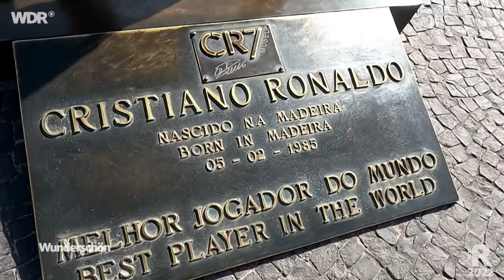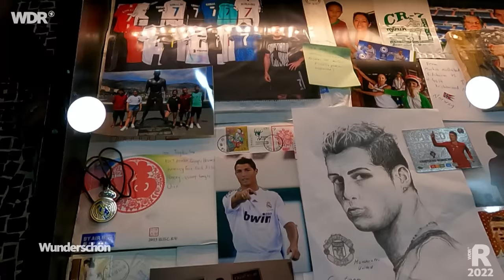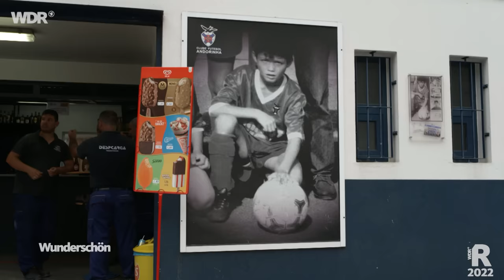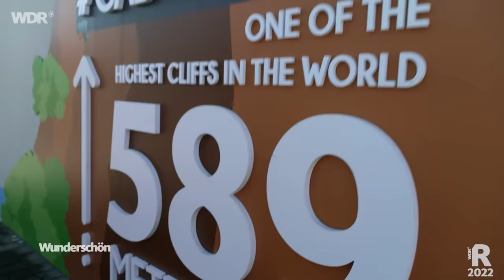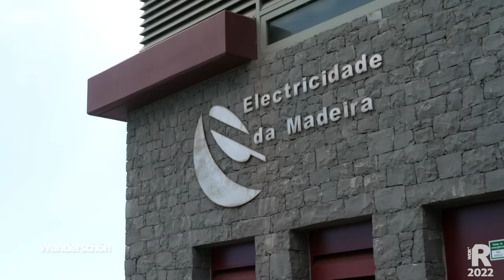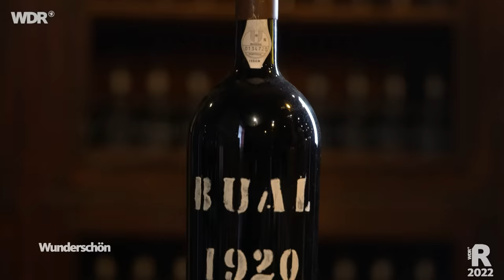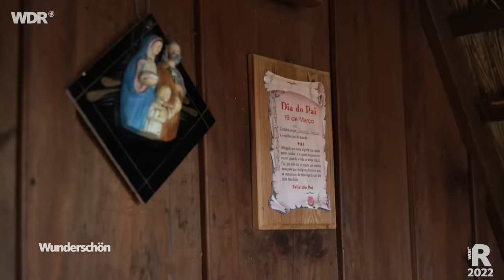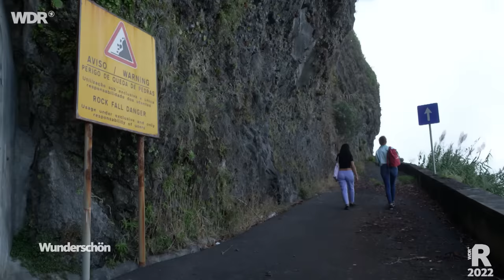Madeira – Urlaubsparadies im Atlantik | ARD Reisen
Rauf auf den Berg nach Monte mit der Seilbahn, runter mit dem Korbschlitten. Das gibt es nur auf Madeira. Die Insel gehört zu Portugal und liegt rund 1.000 Kilometer von dort entfernt mitten im Atlantik. Anne Willmes reist kreuz und quer über die Insel und erkundet ihre Besonderheiten.

00:00:00 Begrüßung
00:07:23 Tauchen in Madeiras Unterwasserwelt
00:10:51 Cristiano Ronaldos Heimat
00:25:32 Madeiras Lorbeerwald
00:37:37 Der berühmte Madeira Wein
00:41:53 Die Spezialitäten der Insel
00:53:14 Madeiras Landwirtschaft und ein besonderer Rum
00:58:24 Madeiras Hochgebirge und die besondere Landschaft
01:07:05 Trip an die Nordküste
01:17:35 Der Sandstrand Porto Santo
01:27:19 Verabschiedung

Auf Madeira erwarten Anne spektakuläre Steilklippen und Lavapools statt lange Sandstrände. Sie erkundet einen Unterwasser-Naturschutzpark voll exotischer Fische und in der Hauptstadt Funchal entdeckt sie eine Outdoor-Galerie aus kunstvoll bemalten Haustüren. Außerdem wandelt sie auf den Spuren von Weltfußballer Cristiano Ronaldo, der in Funchal aufgewachsen ist, und erforscht das Geheimnis des berühmten Madeira-Weins. Spektakulär ist auch die Wanderung durch den uralten Lorbeerwald, entlang der Wasserkanäle, den berühmten Levadas, die schon ab dem 14. Jahrhundert auf Madeira in den Fels gehauen wurden.

Ein Film von Tobias Spelz. Redaktion: Christiane Möllers. Der Film wurde im Auftrag des WDR für die Sendung "Wunderschön" im Jahr 2022 produziert. Alle Aussagen und Fakten entsprechen dem damaligen Stand und wurden seitdem nicht aktualisiert.